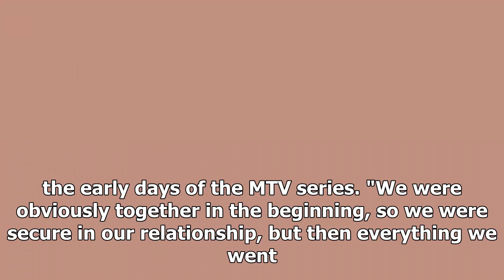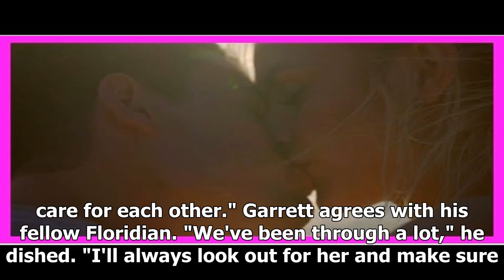Garrett And Kelsey Reflect On Their Evolving Siesta Key Relationship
Kelsey and Garrett have quite the Siesta Key saga: From being together to breaking up and pursuing o...